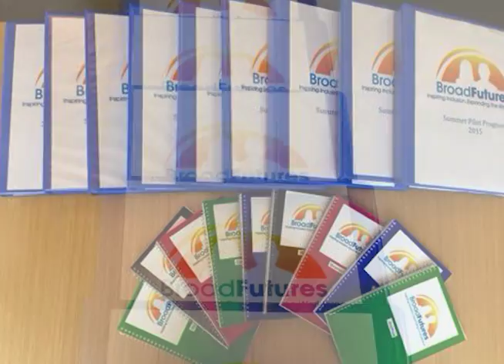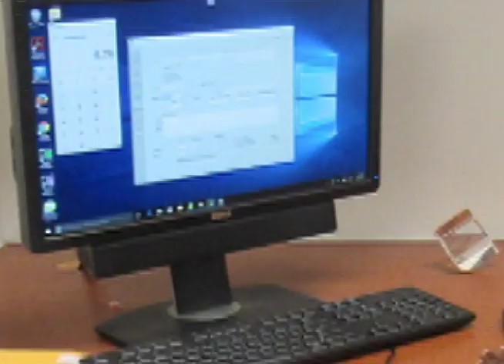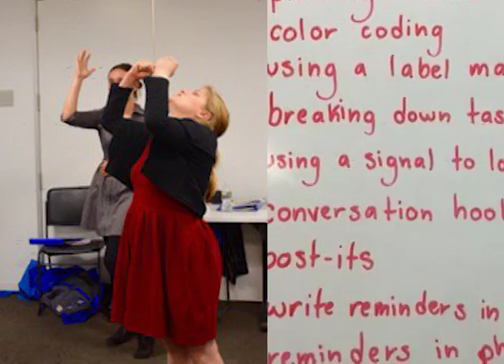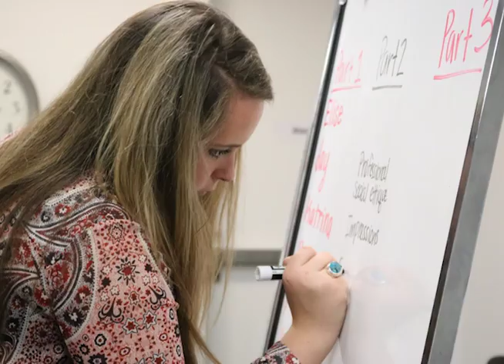BroadFutures Gala Slideshow 2016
Slideshow from BroadFutures 2016 Gala